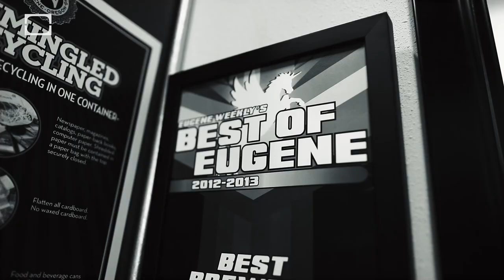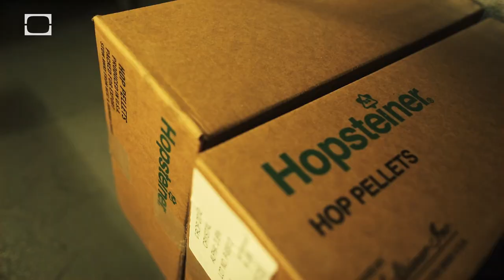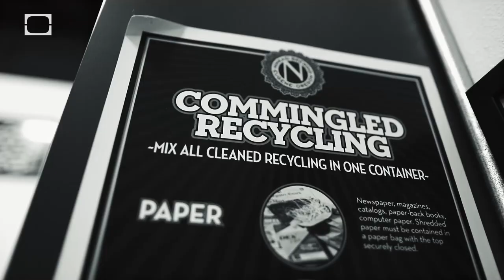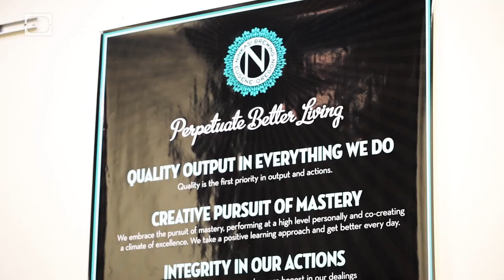Ninkasi Brewery Expansion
We couldn't visit Oregon without making a trip to Ninkasi Brewing in Eugene. Jamie and Nikos are not only brewing incredible craft brew but they have been working on an expansion equivalent to the Google Campus... but for beer.

Their new facilities should be open by late summer or fall so be sure to head to Eugene and knock down a few Tricerahops.

Watch Brew Age on your mobile device by downloading the new TestTube iOS app here!

Brew Age is a short format video series, documenting the home brewers and microbrewers alike that are making a splash in the craft beer industry. It's a craft beer revolution!

If YOU want to brew your own beer, learn how with the American Homebrewers Association